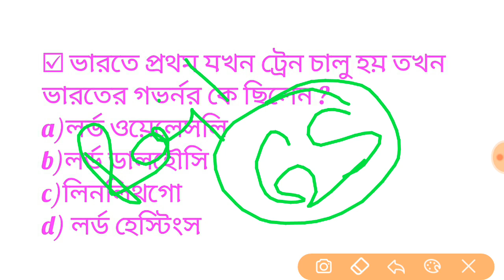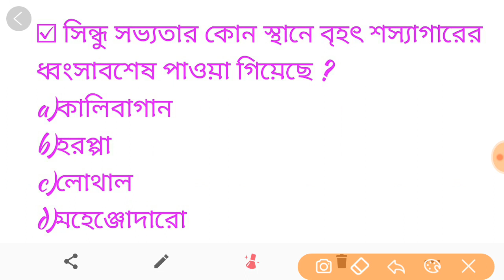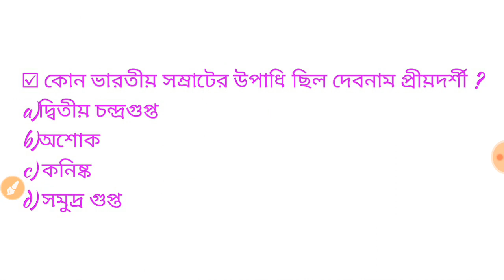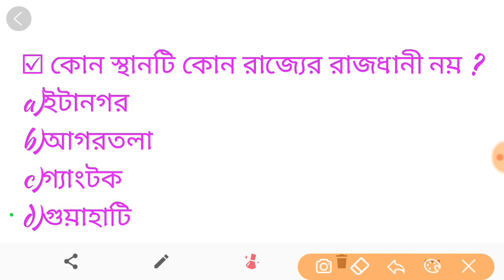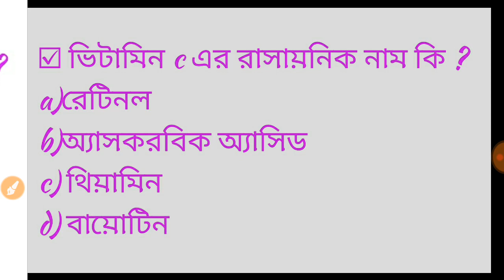General studies/GK practice class 14 for Wb police,rail,Psc clerk.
General studies practice class 14/
GK practice class 14 for wb police,rail,clerk exam.